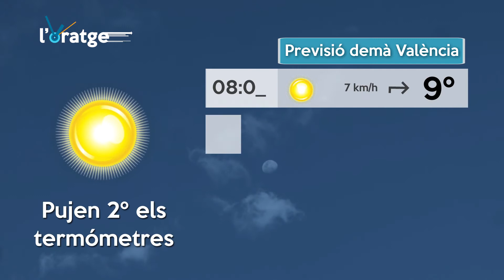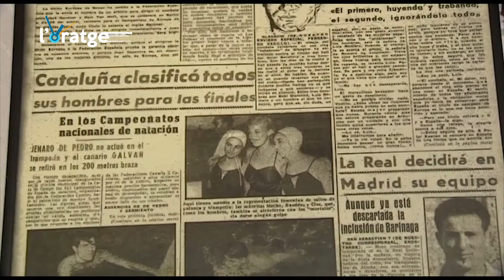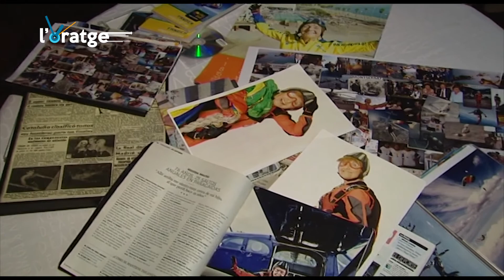L' Oratge 16.11.16